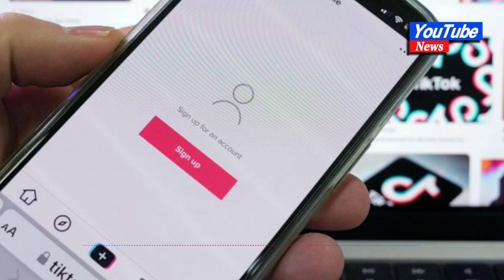Australia bans TikTok from federal government devices#news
Australia bans TikTok from federal government devices

CANBERRA, Australia — Australia has become the last of the “Five Eyes” security partners to ban the Chinese-owned video-sharing app TikTok from its federal government’s devices.

Attorney-General Mark Dreyfus said in a statement Tuesday that based on intelligence and security agencies’ advice, that ban would come into effect “as soon as practicable.”

The so-called Five Eyes intelligence-sharing partners -- the United States, Canada, Britain and New Zealand -- have taken similar steps.

TikTok is owned by the Chinese technology company Bytedance and has long maintained that it does not share data with the Chinese government. It is carrying out a project to store U.S. user data in Texas, which it says will put it out China’s reach.

The company also disputes accusations it collects more user data than other social media companies, and insists that it is run independently by its own management.

The European Parliament, European Commission and the EU Council, the 27-member bloc’s three main institutions, have also imposed bans on TikTok on staff devices. Under the European Parliament’s ban, which took effect last month, lawmakers and staff were also advised to remove the TikTok app from their personal devices.
India imposed a nationwide ban on TikTok and dozens of other Chinese apps, including the messaging app WeChat, in 2020 over privacy and security concerns. The ban came shortly after a clash between Indian and Chinese troops at a disputed Himalayan border killed 20 Indian soldiers and injured dozens.

In early March, the U.S. gave government agencies 30 days to delete TikTok from federal devices and systems. The ban applies only to government devices, though some U.S. lawmakers are advocating an outright ban.

China has lashed out at the U.S. for banning TikTok, saying it is an abuse of state power and is suppressing companies from other countries.

More than half of the 50 U.S. states also have banned the app from official devices, as have Congress and the U.S. armed forces.